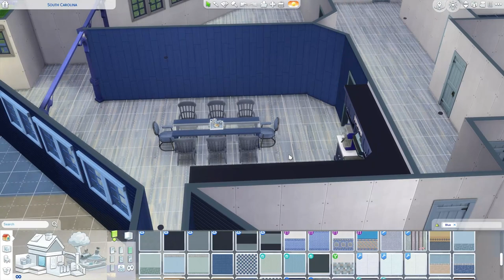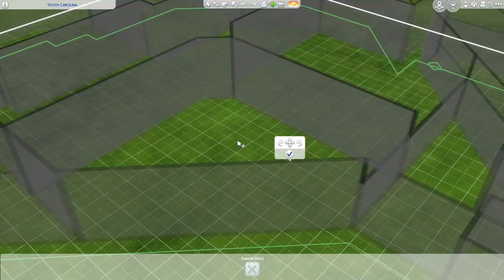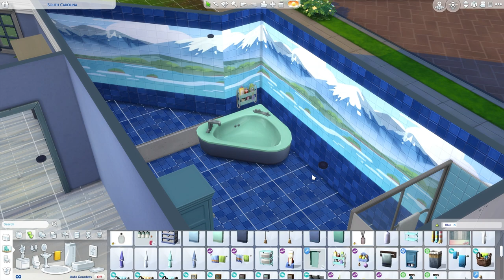50 States Build South Carolina